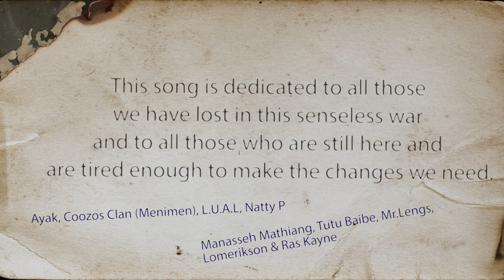Anataban Official Video - South Sudan Music 2016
This song is dedicated to all those we have lost in this senseless war and to all those who are still here and are tired enough to make the changes we need.  Artists: Ayak, Coozos Clan (Menimen), L.U.A.L, Natty P, Manasseh Mathiang, Tutu Baibe, Mr.Lengs, Lomerikson & Ras Kayne